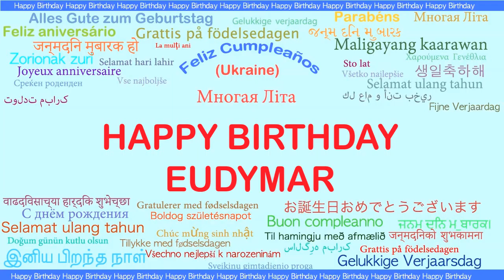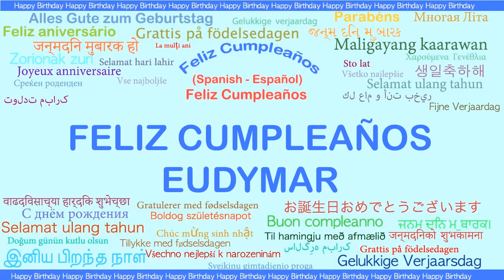Eudymar Languages Idiomas - Happy Birthday